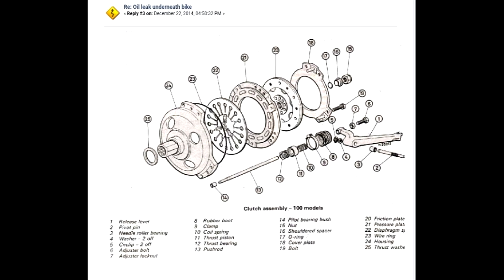BMW K75 Cafe Racer #3. Разборка, сцепление, пескоструй.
Продолжение испанского проекта на базе BMW K75. Разобрал мотоцикл, обслужил сцепление, отпескоструил детали.